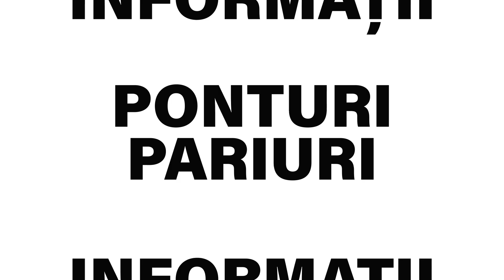Ponturi pariuri sportive 05.01.2023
Pentru joi, 5 ianuarie 2023, va propunem 7 ponturi la pariuri din fotbal, hochei, tenis si baschet.

🚀In aceast perioada poti profita de bonusul oferit de Las Vegas Casino!
🍀150 ROTIRI GRATUITE
🍀BONUS FARA DEPUNERE & FARA CONDITII DE RULAJ